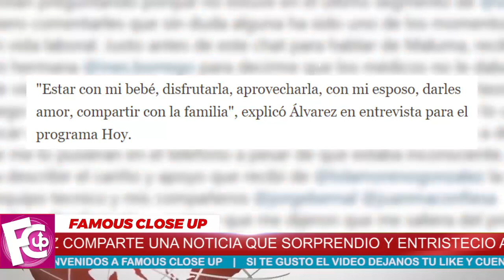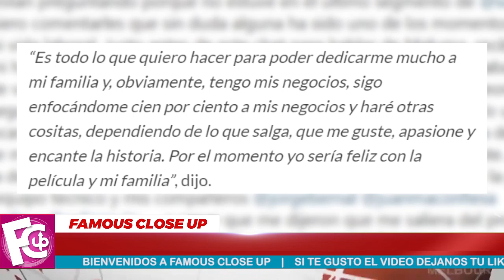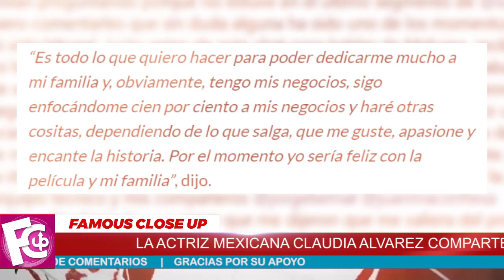😰🔴 ¡ 𝗡𝗢𝗦 𝗗𝗘𝗝𝗔 Claudia Álvarez 𝗡𝗢𝗦 𝗗𝗜𝗖𝗘 𝗔𝗗𝗜𝗢𝗦 Triste Noticia ! 😭😭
La actriz confesó su deseo de retirarse por un tiempo, ya que asegura que esta labor le impide dedicarse de lleno al cuidado de su hija Kira.